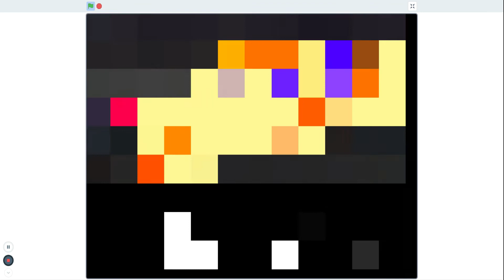Super Bomb Survival (Super Nintendo Ver.) Version 1.0 Preview